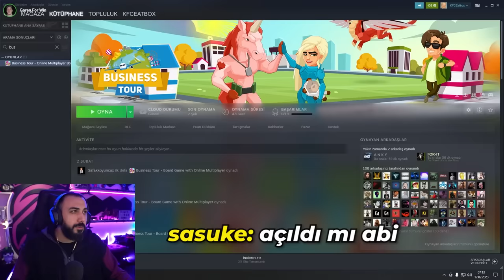KAYBEDEN ÜKLEYİ TERK EDER!! EKİPLE BUSINESS TOUR | Barış Can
KAYBEDEN ÜKLEYİ TERK EDER!! EKİPLE BUSINESS TOUR